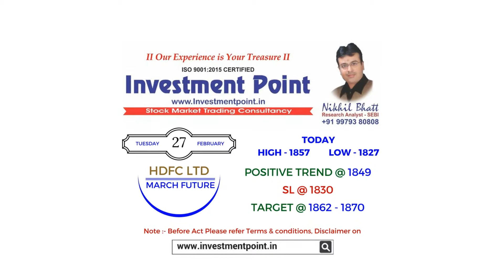PERFORMANCE OF INVESTMENT POINT FOR THE DATE - 27.02.2018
Investment Point is ISO 9001: 2015 certified stock research and analysis firm based at Gujarat, India. The founder-editor of Investment Point, Nikhil Bhatt is registered stock market analyst with Security Exchange Board of India (SEBI).

Mr. Bhatt is an entrepreneur, global thought leader with a sound understanding of BSE, NSE, financial industry segments and investment with market trend. Investment Point is involved in research, technical analysis and monitors trends of the stock market and provides report in the form of articles on finance, wealth, stock market movements, trends and derivative analysis in news letter, blog-posts, website and related Social Media platforms on daily & weekly basis.

According to Nikhil Bhatt, “Our mission is to aware society about financial and stock market literacy in a concise, simple and easy-to-understand manner, backed by technical research, and generating reliable data. Our Weekly Gujarati publication, ‘Investment Point’ will benefit and guide to financial / non-financial community like investors, traders and readers. We seek to make investment decisions more objective and mature.”

Mr. Bhatt has built a reputation with his core technical expertise and keen understanding of various industries and sectors. He remains personally involved in investor education, training and seminars for investors and traders and investment guidelines.

We, Investment Point provides stock market trading consultancy to our paid customers on daily & positional strategy to Buy, Sell or Hold of Nifty, Bank Nifty and Stock specific trend through SMS / What’s app image only through so contact on the same